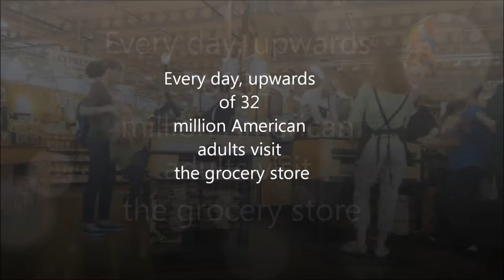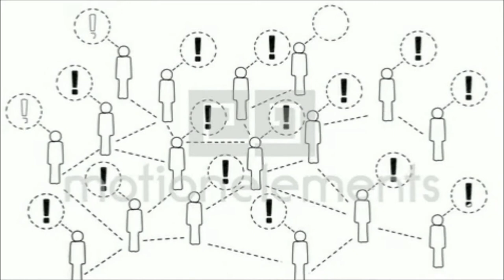Farmers Market Documentary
The 7-step process I went through to solve a flaw in the farmer's markets system.